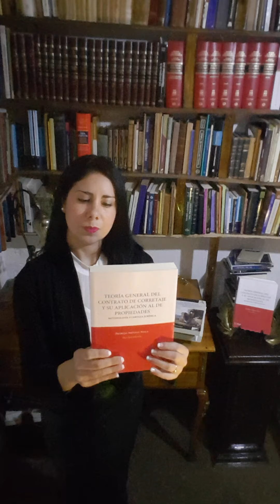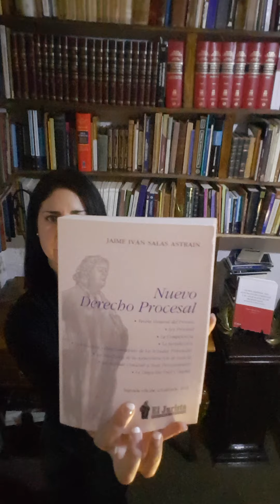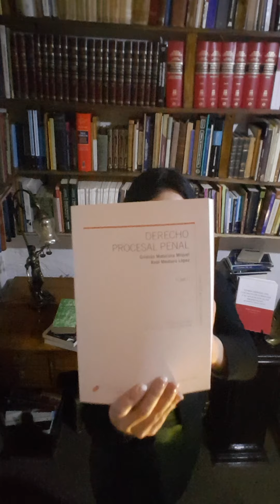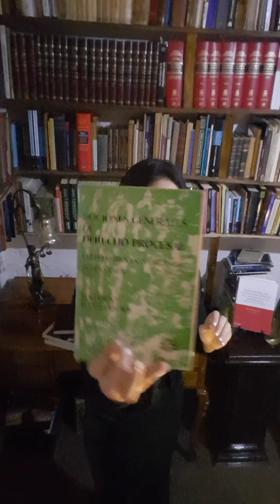Los Presupuestos Procesales I – Clase 5 de Derecho Procesal Chile.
BIBLIOGRAFÍA: 1.- “En suma, en esos principios están contenidos los elementos constitutivos de la relación jurídica procesal, idea tan poco tenida en cuenta hasta hoy, que ni una vez ha sido designada con un nombre definido. Proponemos como tal, la expresión “presupuestos procesales”.” VON BÜLOW, Oskar, La teoría de las excepciones procesales y los presupuestos procesales, Impreso en Argentina, Editado por Ara Editores y Ediciones Olejnik, año 2017, págs. 26 y 27. Traducción  de  Miguel Angel  Rosas  Lichtschein  de  la  edición  alemana publicada en Giessen por Emilio Roth en 1868.
2.- COUTURE ETCHEVERRY, Eduardo J., Fundamentos del Derecho Procesal Civil (Obras), Buenos Aires,  Argentina, Editorial Thomson Reuters PUNTOLEX, 4ª edic., año 2010, t. I, N° 67, pág. 91.
3.- “Presupuestos procesales son, entonces, los requisitos necesarios para que pueda constituirse un proceso válido.” SALAS ASTRAIN, Jaime Iván, Nuevo Derecho Procesal, Santiago, Chile, Editorial El Jurista, 2ª edición, año 2010, pág. 176.
4.- MORALES ROBLES, Eduardo, Explicaciones de Derecho Procesal (Basadas en las clases del profesor titular de la cátedra de Derecho Procesal en la Universidad de Chile don Mario Mosquera Ruiz), Santiago, Chile, s.e., año 1987, T. I, págs. 321 a 323.
5.- "La inexistencia no puede ser convalidada por las partes ni se sanea por el transcurso del tiempo.” MATURANA MIQUEL, Cristián y MONTERO LÓPEZ, Raúl, Derecho Procesal Penal, Santiago, Chile, 2ª edic., Editorial Thomson Reuters, año 2012, T. I, págs. 27 y 28.
6.-CORREA SELAMÉ, Jorge Danilo, Manual de Derecho Procesal para Examen de Grado, Santiago, Chile, Ediciones Jurídicas de Santiago, 4ª edic., año 2014, pág. 81.
7.-LÓPEZ PESCIO, Edgardo, Nociones generales de Derecho Procesal. Derecho Procesal Orgánico. Primera Parte, Valparaíso, Chile, Editorial Edeval, año 1987, T. I, pág. 187, quien correctamente en vez de hablar de presupuestos de existencia y validez habla de elementos constitutivos y de validez respectivamente.
8.- PFEIFFER RICHTER, Alfredo, Apuntes de Derecho Procesal del Profesor Pfeiffer. Procedimiento  Ordinario  de  Mayor  Cuantía  e  Incidentes,  Autoeditor, Santiago, año 1998, T. II (Disposiciones comunes a todo procedimiento), pág. 15.
9.- ARÉVALO AYALA, Patricia y LLULLE NAVARRETE, Philipe, Resoluciones Judiciales y Representación Procesal, Santiago, Chile, Editorial El Jurista, año 2020, Nº 7, págs. 40 a 42.